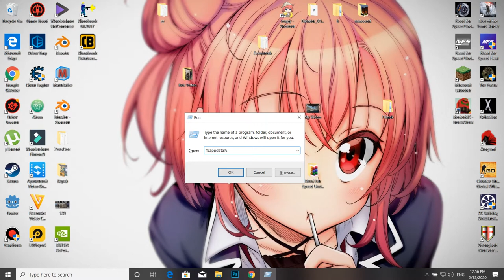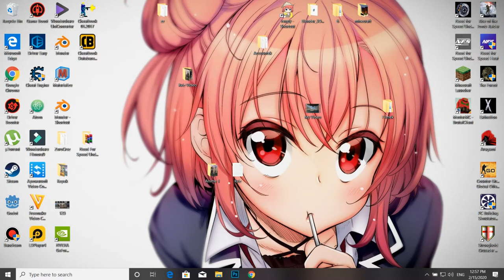Need For Speed Underground 2 Save File